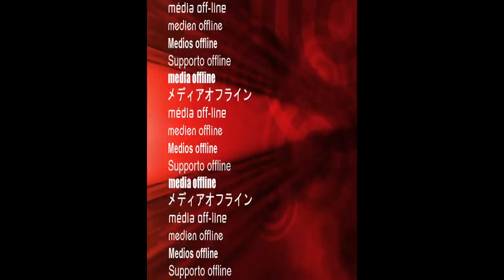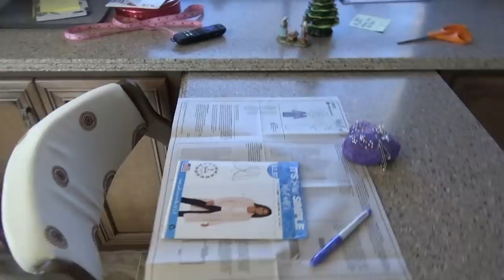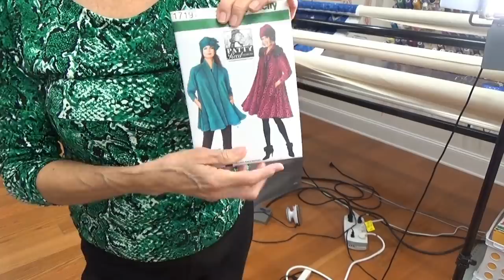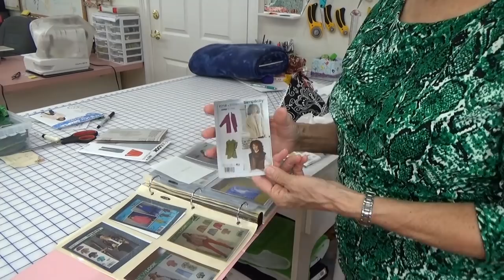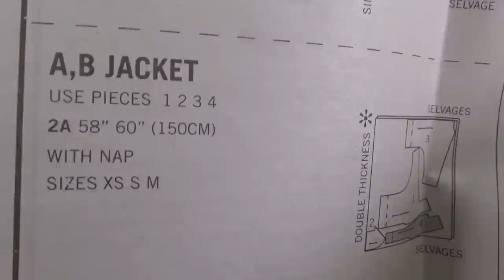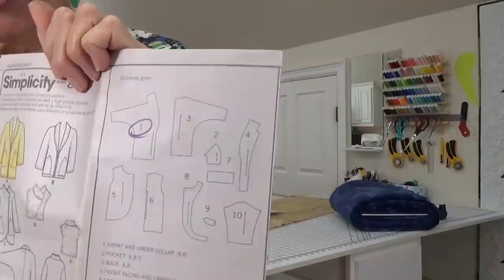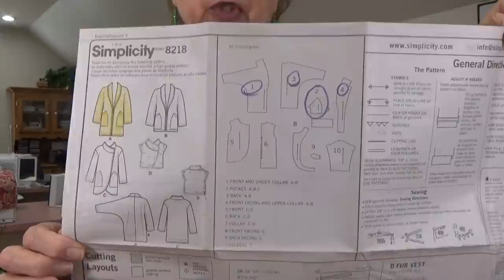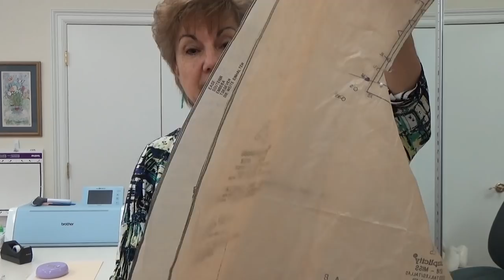Coat for Christmas (Sorry - Some kind of error with my pictures.)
Patterns Shown in this Video:
McCalls It's Sew Easy L9629
Simplicity 1067
Simplicity 8218 (Final Choice)

I used fleece that I probably purchased at JoAnn's years ago.  I used an 80/20 needle and made the stitch length 3.0.  No problems at all, but I did smoosh down the seam edges just in front of the presser foot as I was sewing to help keep them from moving away from each other.  Of course, remove the pins before you get to them.